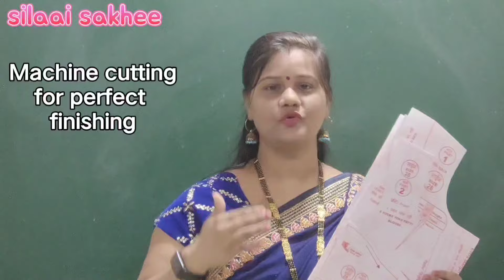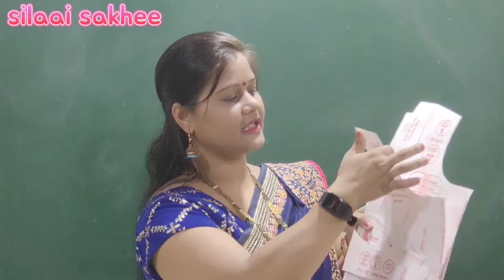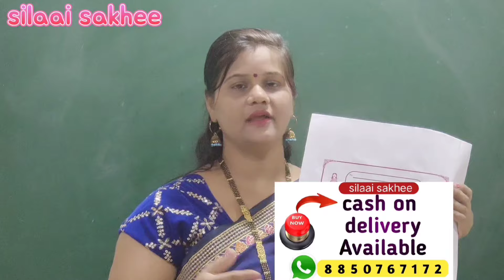for all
🧵✂️ Exciting news! Our cutting-edge tailoring app is now LIVE, offering a revolutionary way to enhance your stitching and sewing skills. Dive into a world of creativity and precision with our innovative features designed to elevate your tailoring experience!

Join us in this groundbreaking app launch and unleash your tailoring talents! Be part of our community and let your creativity shine! ✨👗